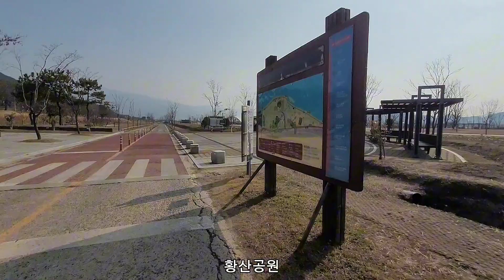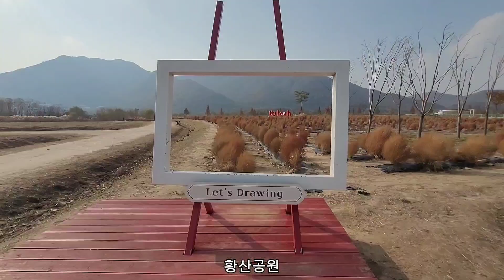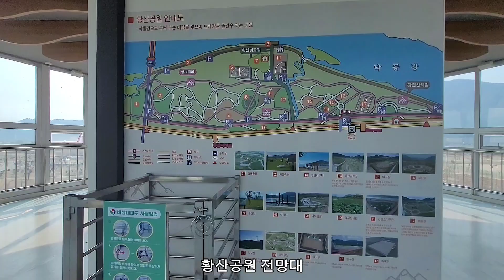물금 황산공원(댑싸리-전망대)